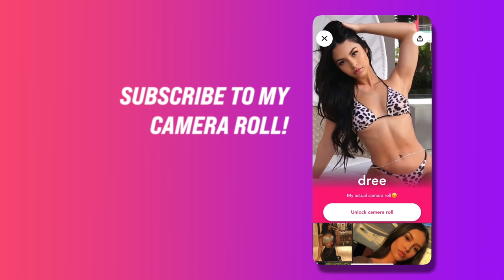RELATIONSHIP QUIZ!!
Snap Me! : Dree.o